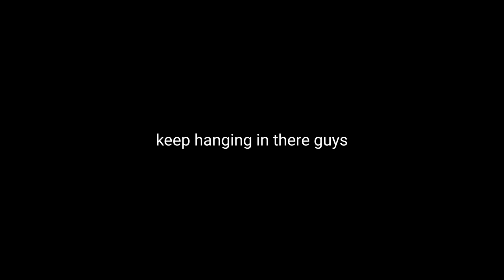Princess of a Doomed Empire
Properties related to Sonic The Hedgehog are owned by SEGA.